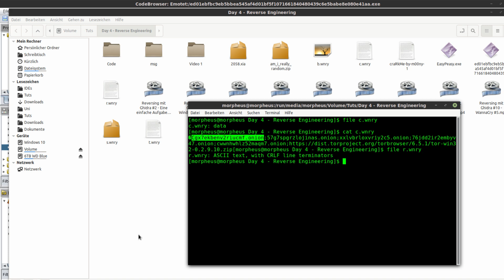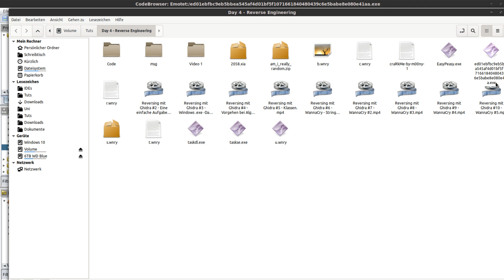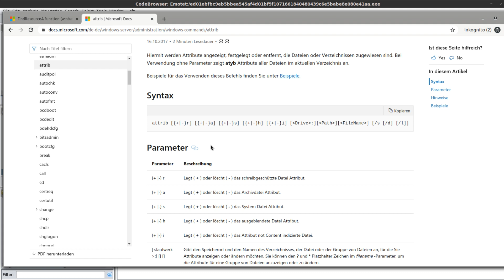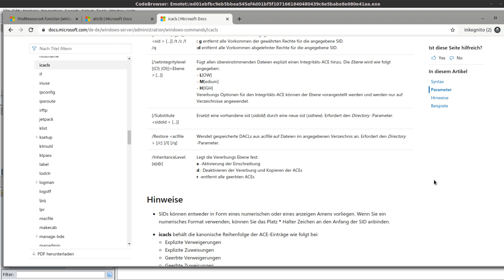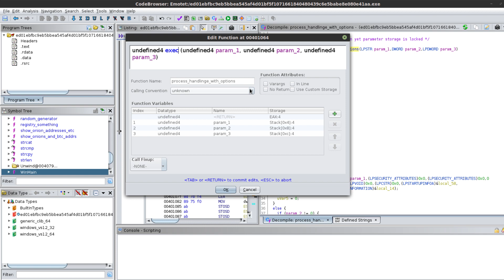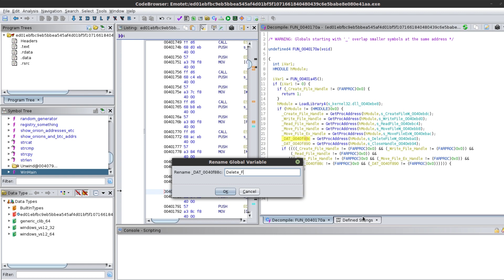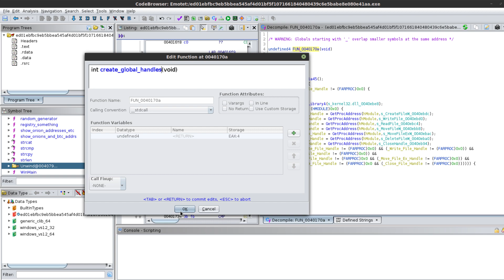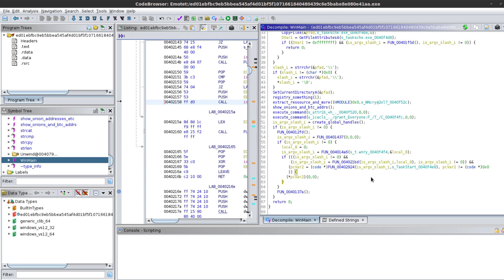Wir reversen WannaCry #5 - Weiter im Code [Ghidra Tutorial #10]